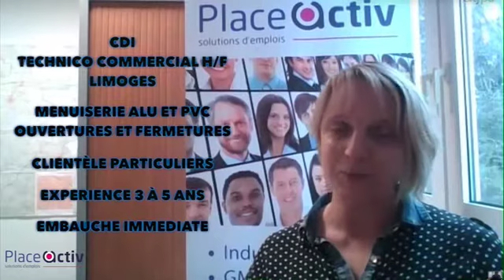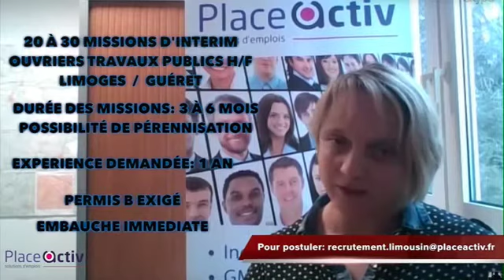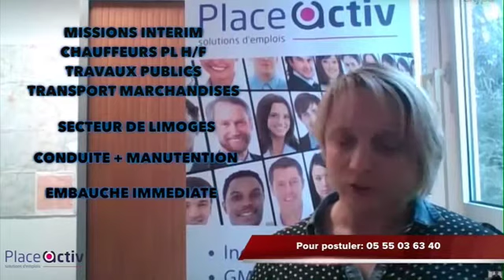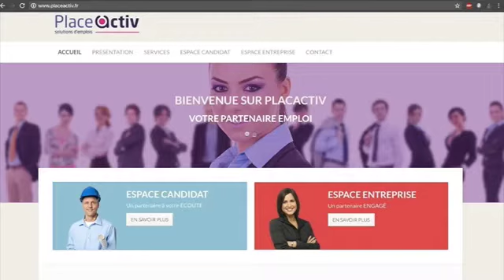Vidéo plus de 30 postes dont CDI présentés par Placeactiv!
CDI Technico-commercial H/F menuiserie Alu/PVC
20 à 30 postes d'ouvriers TP (H/F) avec possibilité de pérennisation,
Des postes de chauffeur PL: TP et transport marchandises